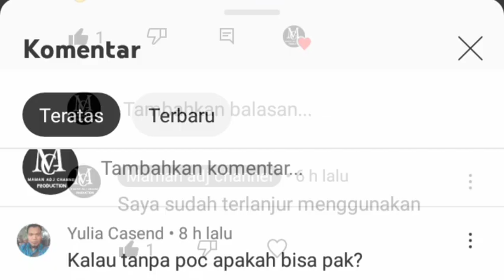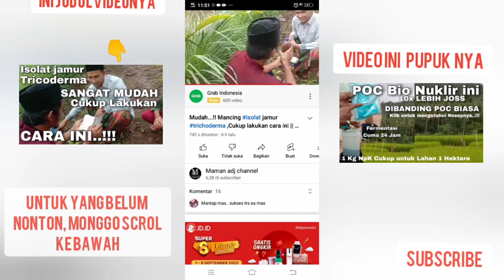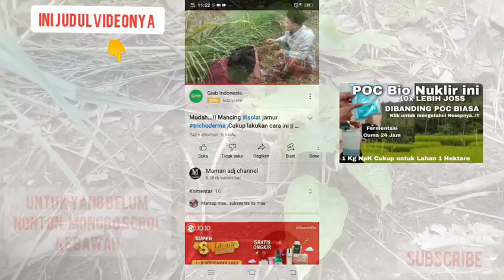CUKUP 7 MALAM PUPUK BIONUKLIR SUDAH TERLIHAT DAHSYAT || PEMBUKTIAN HASIL APLIKASI PUPUK BIONUKLIR